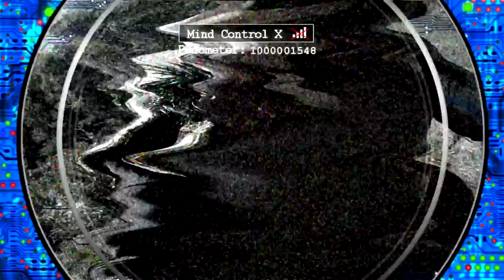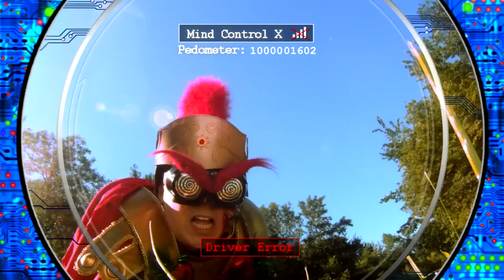This Is Why We Can't Have Nice Things - Episode 152 | Tights and Fights: Ashes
Sunrise, sunset. Cyborg Evil Trojan Borscht has gotten himself kicked off the farm for using his enhanced appendages on the wrong farmgirl, and he's back on the run. Whoops.

The Story So Far: Evil Trojan Borscht has no idea who he is, but he looks a lot like Captain Euchre. As an evil villain minion to SUCKER, he was a complete failure and he was replaced in his mind by an alternate personality, Le Gros Chapeau, who was implanted with cyborg enhancements in order to lead the robot army. A driver error in the cyborg parts lead Evil Trojan Borscht o regain control. The robot army, leaderless, is carrying out it's last set of instructions, kill Evil Trojan Borscht. Trojy had been hiding out on a farm. Until recently...

Have you ever wanted to wear a cape and become a super hero? You might want to think again...

Tights and Fights: Ashes is a hilarious video diary and transmedia comedy web series about five super powered lovable losers.

Episode: 152-ETB-38 Tights and Fights: Ashes